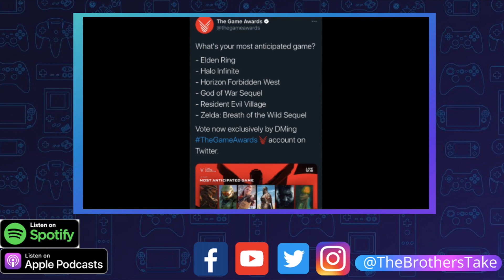Most Anticipated Games of 2021 and Beyond!! (+ what we're Playing Now) | The Brothers Take Ep.45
In the 45th Episode of the Brothers Take Podcast, the Brothers are back in the room to discuss the most anticipated games of 2021 and other games further down the pipeline! They also discuss the games they are currently playing - Hades and Spiderman : Miles Morales - what a time to be a gamer!

You can Also follow our series in the links below;

Thank you all and Take Care!